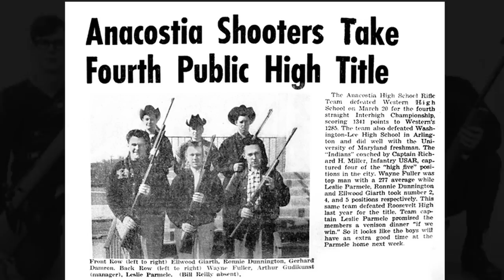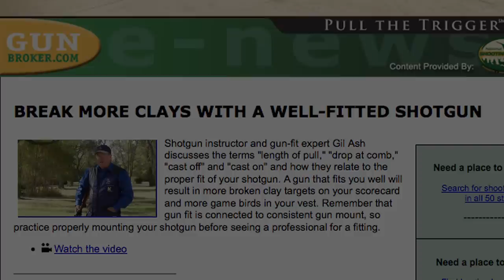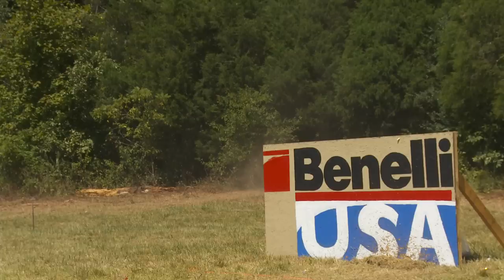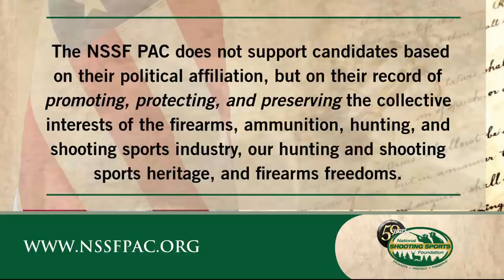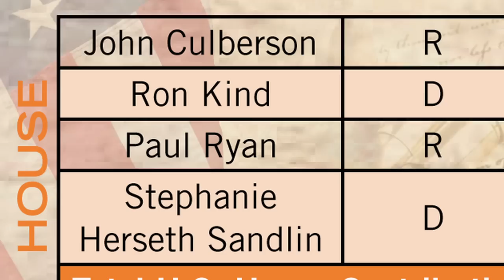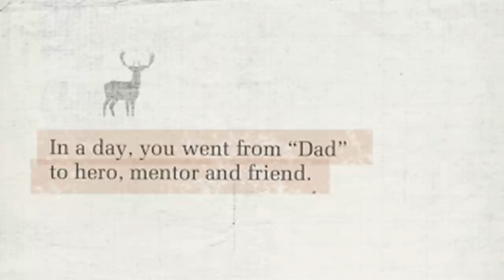A Look at NSSF and Its Mission to Promote, Protect and Preserve Hunting and Shooting Sports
What does the NSSF do? Here's a look at what NSSF does and has done over the years to accomplish its continuing mission to promote, protect and preserve hunting and shooting sports.